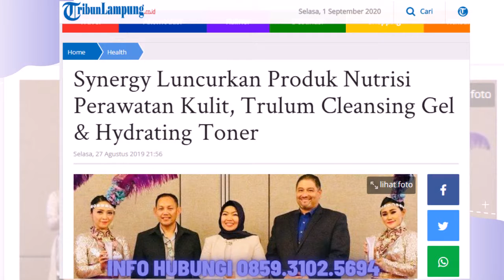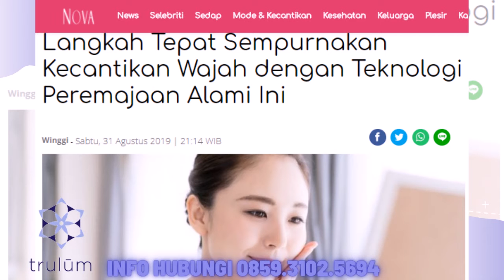Jual Trulum Skin Care Synergy Meningkatkan Kehalusan dan Kelembaban Kulit wajah Blahbatuh Bali